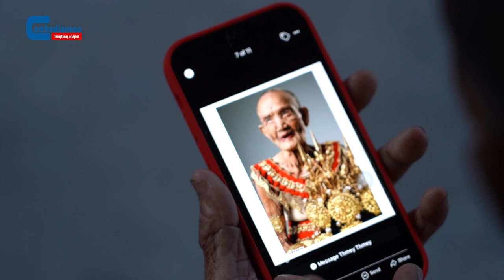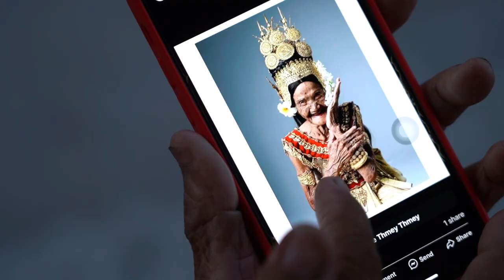A Lifelong Dream Comes True for Two Cambodian Women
It’s never too late to achieve a dream. The saying goes all the way to a 79-year-old granny, Raksa, who just fulfilled her dream of dressing up in the exquisite golden costume of the mythical dancer Apsara. She had wanted to do so since she was 12 years old.

Granny Raksa was photographed along with her 104-year-old best friend, Granny Mao. The two ladies are inseparable in the CCF compound, and people say they have probably been connected in a former life.